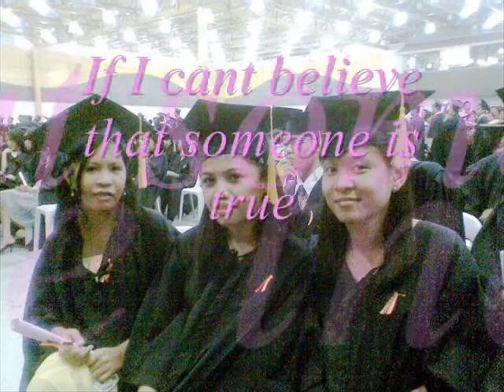Rosalyn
photo's of the woman i love